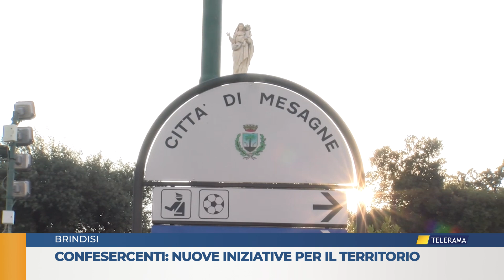Confesercenti: nuove iniziative per il territorio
Confesercenti Brindisi nomina Stefania Semeraro responsabile della Organizzazione Territoriale a Mesagne, per rappresentare e supportare le imprese locali. Così saranno offerti check-up gratuiti alle aziende.